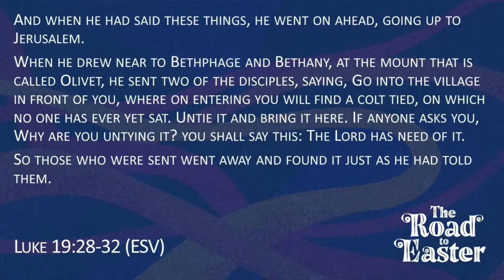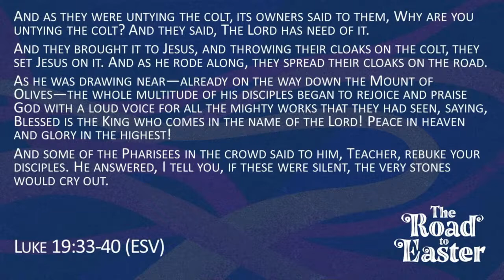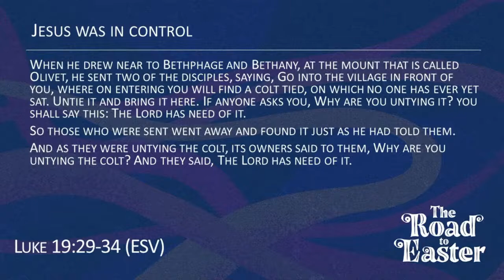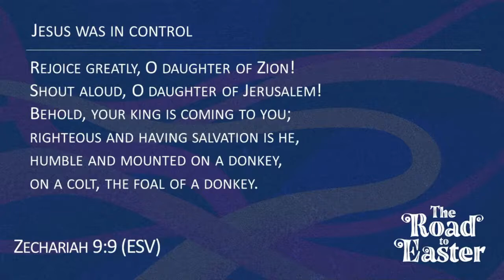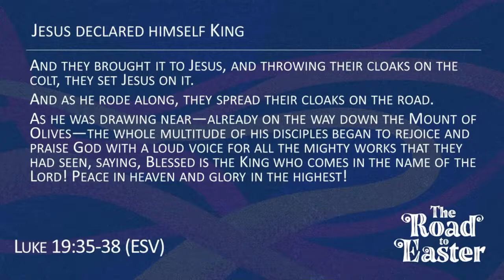The Road to Easter | Sermon #1 | Luke 19:28-40 | Slade Rinehart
"The Road to Jerusalem" | 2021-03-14